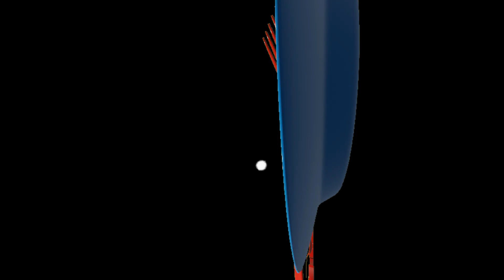Matar Mashroom | मटर मशरूम | इस तरीके से बनाएं मटर मशरूम की शानदार सब्जी | BIHARI ZAIKA|बिहारी ज़ाइक़ा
Intro Maker:       Aman Kumar Sinha
Edited By:           Aakash Deep